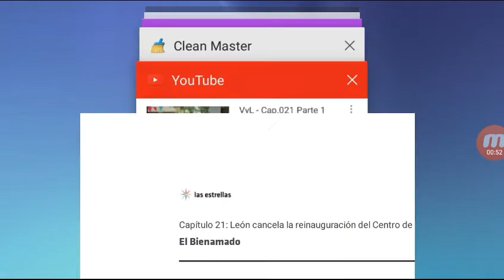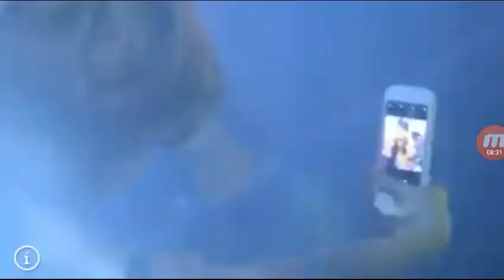VyL - Cap.021 Parte 2